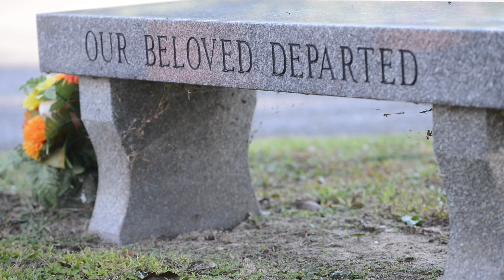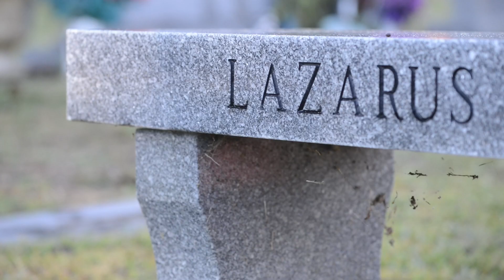Lazarus Field Ceremony 2022 - Beal Memorial Cemetery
Faith-based leaders along with about 100 supporters gathered on Wednesday for the annual Lazarus Field Ceremony for individuals who have passed away in our community and remain unclaimed, unknown or abandoned.  This year 44 individuals were honored. They were buried at the Lazarus Field, a designated area within the Beal Memorial Cemetery for these people so they will never be forgotten.